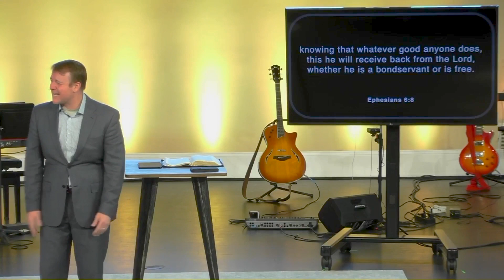Faith at Work | Pastor Sam Greer from The Point Church at Signal | Ephesians 6:5-9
Pastor Sam Greer presents a message from Ephesians 6:5-9, entitled "Faith at Work." In this sermon, we learn how to live every area of our lives for the Lord!

Welcome to the Red Bank & The Point Church YouTube channel! We exist to point people to Jesus! On our channel, you'll learn from God's Word about faith, the Bible, and how to live as a Christian in today's society from Pastor Sam Greer's biblically based sermons. Pastor Sam preaches expository sermons focused on having gospel conversations and pointing people to Jesus in a world increasingly hostile to Christian values and beliefs. Expect to hear the truth as the Bible proclaims it in every message.